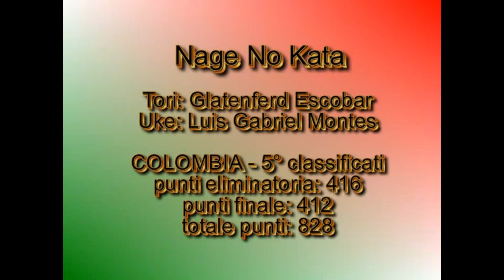5^ CLASSIFICATO MONDIALE KATA 2010 - NAGE NO KATA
GLATENDERD ESCOBAR E LUIS GABRIEL MONTES (COLOMBIA)
5^ CLASSIFICATO NAGE NO KATA
Budapest 25 e 26 maggio 2010